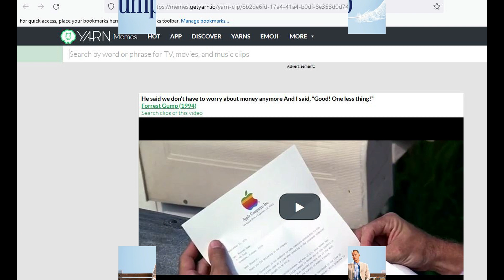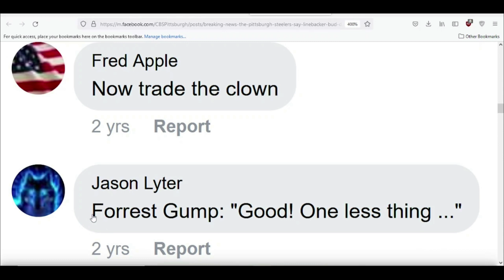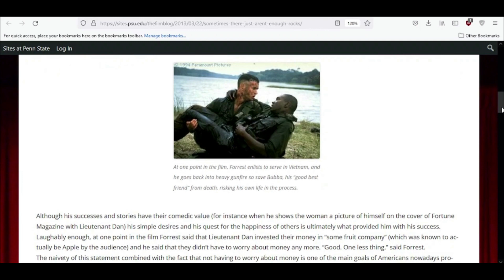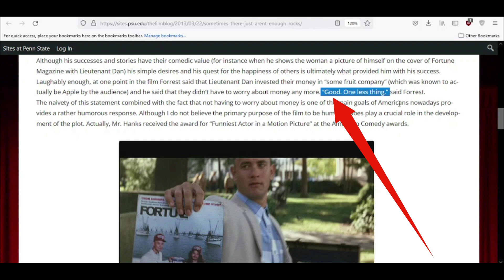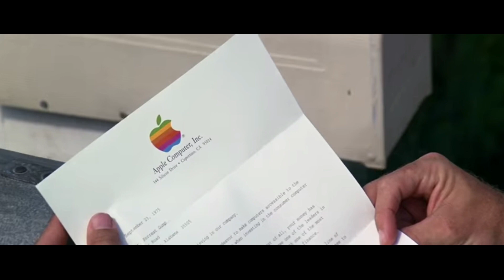Forrest Gump "Good. One Less Thing" Mandela Effect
This is the way I remember the line in the movie.

“He got me invested in some kind of fruit company, so then I got a call from him saying, we don’t have to worry about money no more.
So I said, ‘Good. One less thing.'”

• Track Info:

Title: Get Back Up
Artist: Silent Partner
Genre: Ambient

Please provide the following in the description of your upload: Music: Get Back Up - Silent Partner